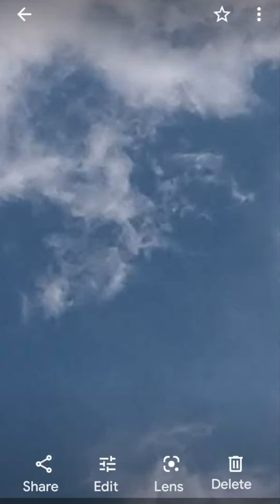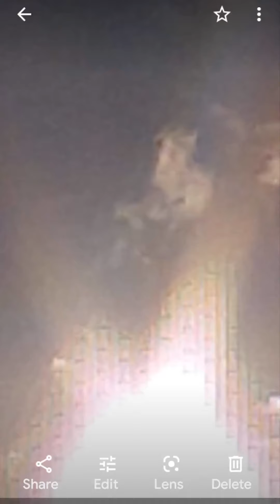tell me I'm not crazy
what do you see? first picture lower right, see the person standing there? there is an untold amount of vessels and structures in the skies above, I can't be the only person seeing this